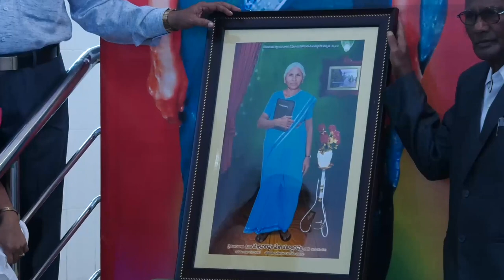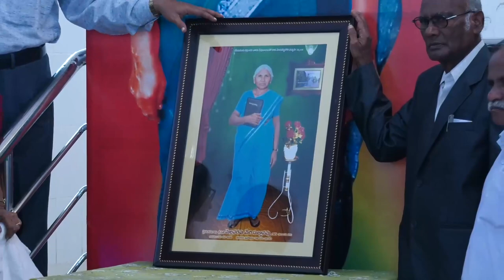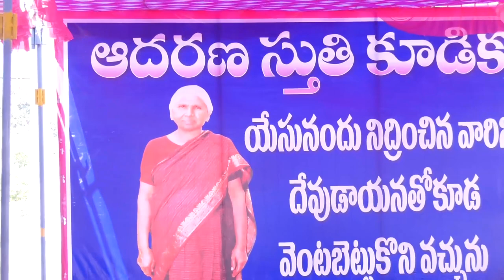పరలోక పిలుపు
DHULIPALLA MARY SUGNANAM GARU